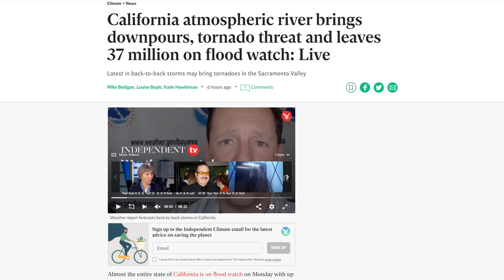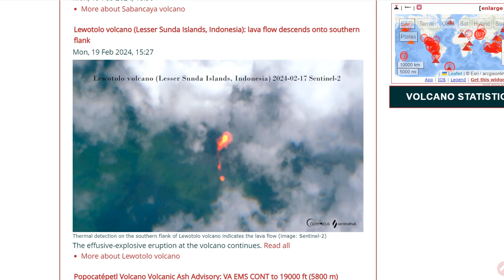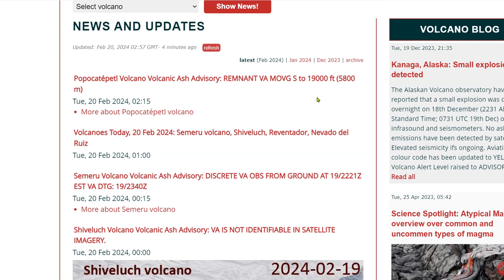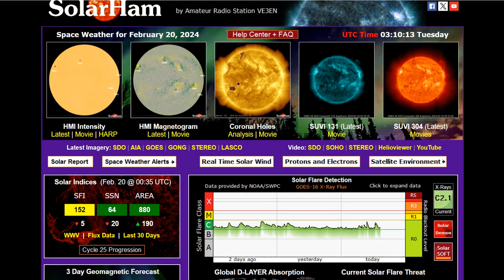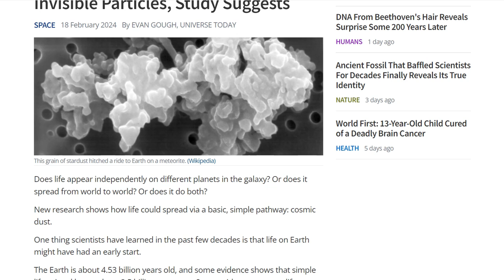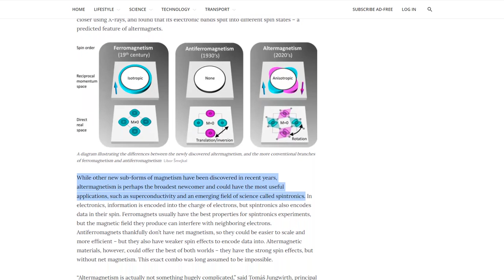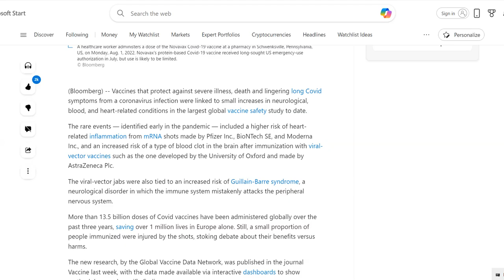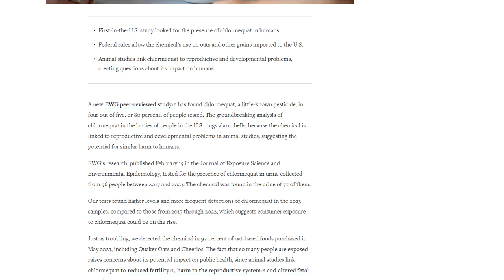Cali Atmospheric River Puts 37 Million On Flood Watch - The Seven Sisters May Be From 100,000 BC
Winter storm hits California, closing regional airport and trapping people in swollen rivers
California atmospheric river brings downpours, tornado threat and leaves 37 million on flood watch
Nearly the entire population of California is under flood alerts as rain drenches the state
Martians wanted! NASA is seeking four aspiring astronauts to live in a 1,700 square-foot Mars Simulation for a year - so, do you have the right stuff?
SCIENTISTS MAKE BREAKTHROUGH DISCOVERY WHILE EXPERIMENTING WITH URINE: ‘WE CAN REUSE A VERY SIGNIFICANT PORTION OF THE COBALT’
An Ancient Human Story About The Seven Sisters May Have Survived From 100000 BCE
EWG finds little-known toxic chemical in four out of five people tested

Bitcoin: 17NV3vtcQhRnsRnjckCcYkKVEUcnirKQ62